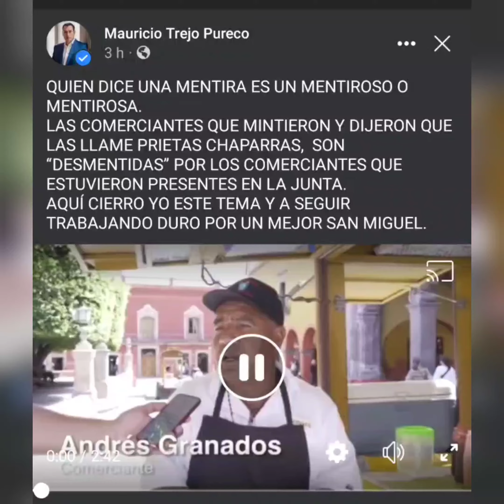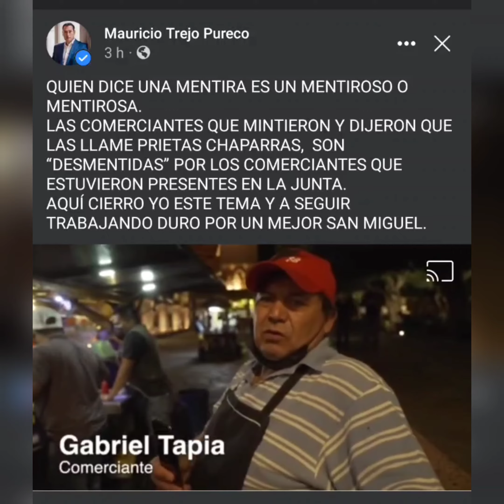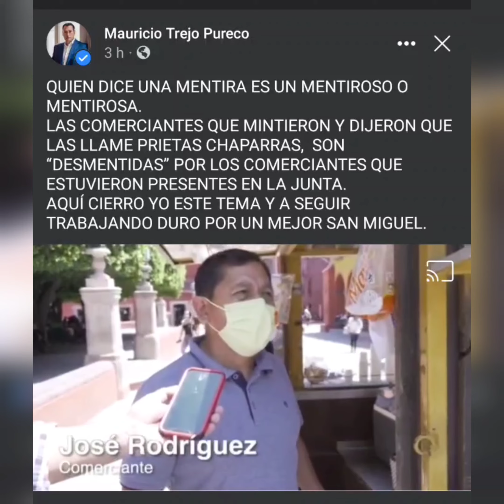PRESIDENTE PRESENTA ENTREVISTAS A TERCEROS SOBRE CASO DE COMERCIANTES "PRIETAS, FEAS Y CHAPARRAS"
SanMigueldeAllende PRESIDENTE TREJO PUBLICA EN SU PÁGINA OFICIAL ENTREVISTAS A TERCEROS SOBRE CASO DE COMERCIANTES A LAS QUE PRESUNTAMENTE LLAMO "PRIETAS, FEAS Y CHAPARRAS"
*Sobre entrevistas no sabe gobierno municipal quien las realizó a comerciantes.

Por: Antonieta Herrera Rubio
SAN MIGUEL DE ALLENDE, GTO., SÁBADO 04 DE JUNIO 2022.- Las entrevistas, de investigación, atribuidas a la página oficial del Presidente Municipal de San Miguel de Allende 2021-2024, Mauricio Trejo Pureco exhiben a los comerciantes: Andrés Granados, Susana Martinez, Mauricio Ramírez, Gabriel Tapia, José Rodríguez y Aura Muñiz, quienes dicen haber estado en la reunión donde, presuntamente, llamó a las comerciante "Prietas, feas y chaparras"

El vídeo publicado en la página oficial del presidente, lo acompaña la leyenda: "QUIEN DICE UNA MENTIRA ES UN MENTIROSO O MENTIROSA.
LAS COMERCIANTES QUE MINTIERON Y DIJERON QUE LAS LLAME PRIETAS CHAPARRAS,  SON 'DESMENTIDAS' POR LOS COMERCIANTES QUE ESTUVIERON PRESENTES EN LA JUNTA.
AQUÍ CIERRO YO ESTE TEMA Y A SEGUIR TRABAJANDO DURO POR UN MEJOR SAN MIGUEL"

Dicho vídeo no se atribuye públicamente la realización a alguien más, también lo desconoce comunicación social del gobierno municipal de San Miguel de Allende 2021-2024.

Hasta el momento el vídeo que exhibe a terceros en una problemática, se desconoce en qué índole fue realizado y para qué fines, así como en qué términos se les solicitó ser grabados a los comerciantes también dueños de "carritos comerciantes" o carretas que también se ubican en zona centro de San Miguel de Allende.

Hasta el momento se desconoce si la
Procuraduría de los Derechos Humanos del Estado de Guanajuato comenzó ya con la investigación oficial.